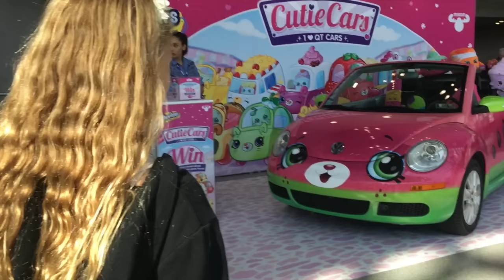NEW TOYS at TOY FAIR NEW YORK CITY | UNBOXING | Costumes | Surprise Toys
NEW TOYS at TOY FAIR NEW YORK CITY | UNBOXING | Costumes | Surprise Toys. She saw a Shopkins punch buggy, fun Barbie toys, Monster High, Little Live Pets, Batman and Superwoman, Brian Arnold from American Ninja Warrior and much more!

*Backpack featured in this video - Ju-Ju-Be Super Toki Be Right Back Backpack